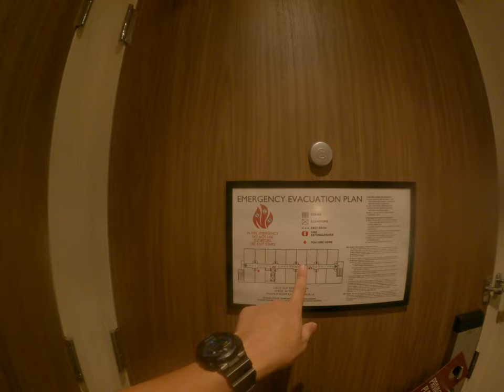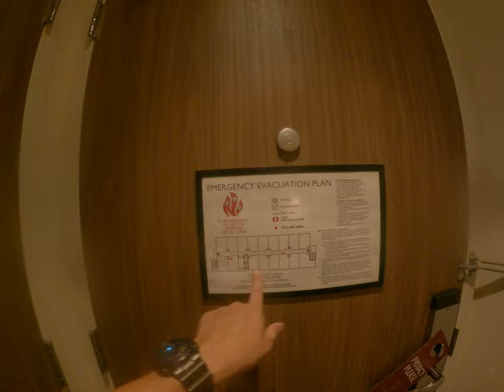Sahara Las Vegas room tour what's inside the room beautiful painting decoration service Asian trip